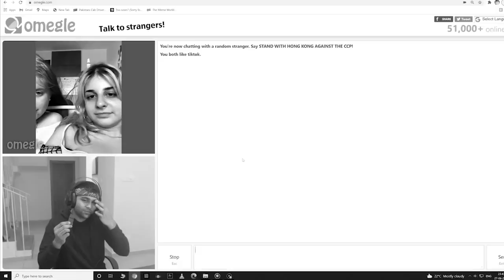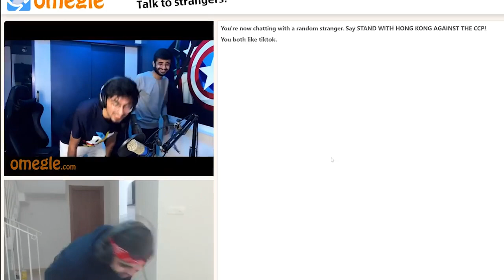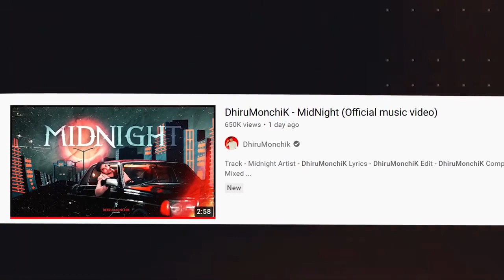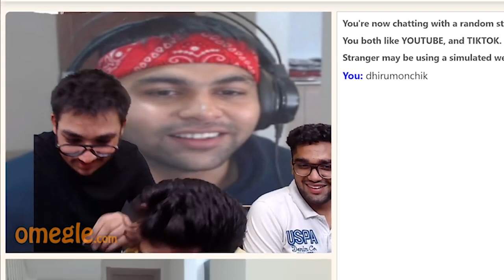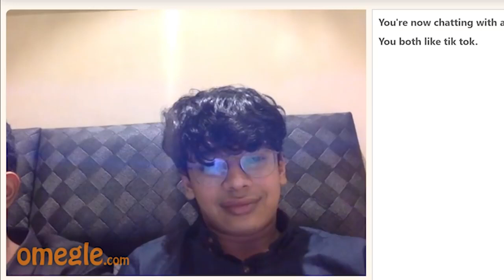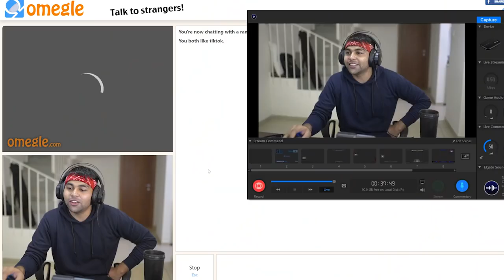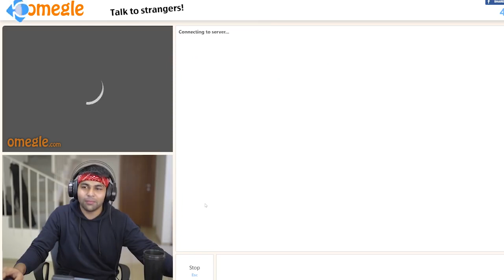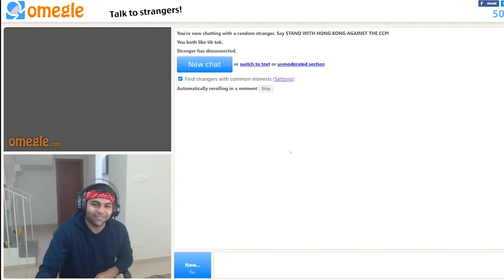Too Much Fun On Omegle | FUNNIEST OMEGLE | Funny video 😂😆 DhiruMonchik